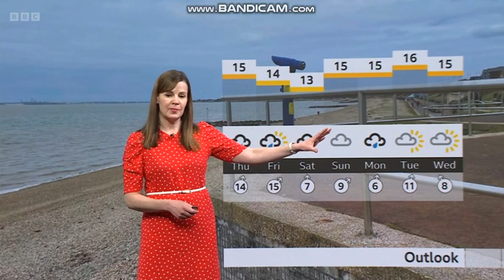(HD) Alexis Greene South Today weather 2024 03 13